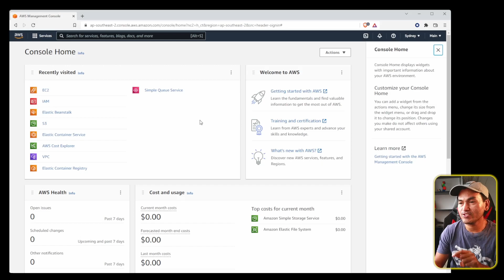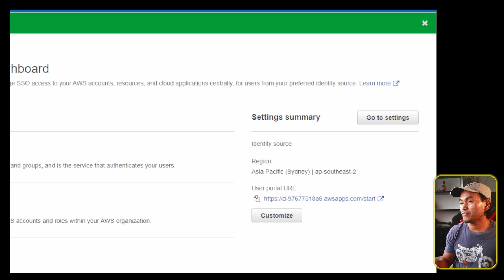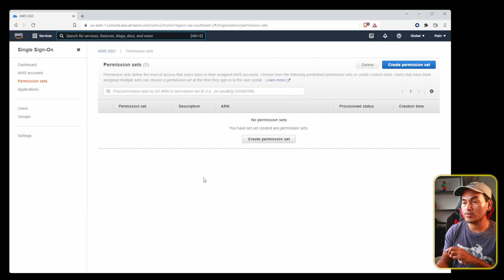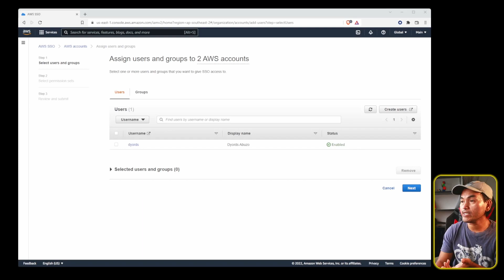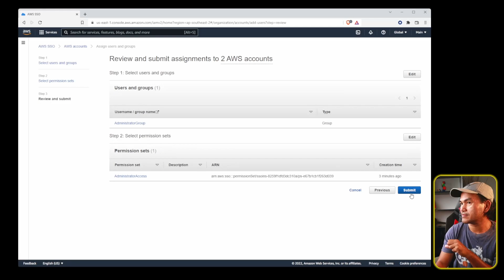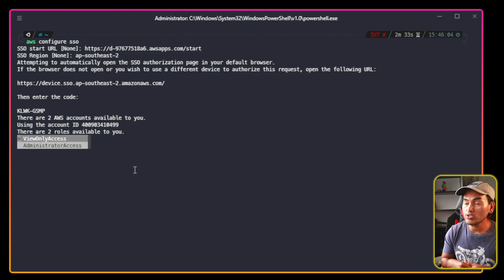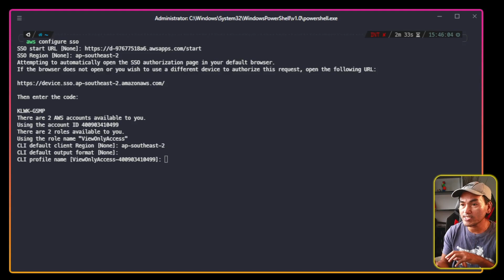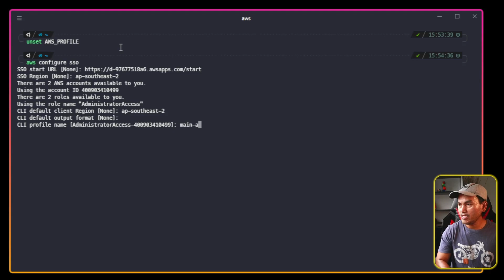How to setup AWS SSO to manage credentials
This episode shows how to setup AWS Single Sign-On and configure terminal sessions to integrate with AWS SSO to manage AWS credentials.